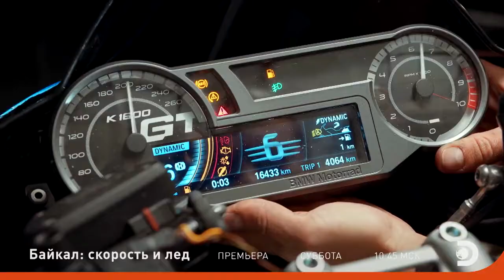Байкал: скорость и лёд. Promo | ///S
Официальный канал киностудии «Script Shot Sound» (г. Москва)

Более 7 лет мы создаем видео, чтобы оживлять истории людей и бизнеса.
Как обладатели многих международных премий мы гарантируем мировой уровень продукта - от концепции и создания сценария до организации производства, съемок, монтажа и записи звука. Мы делаем полный цикл производства.

Сотрудничество с телеканалом Discovery Channel Russia и победы в международных конкурсах подтверждает золотой стандарт качества наших работ.

Script Shot Sound film studio, Moscow
Award-winning film studio produces documentaries for Discovery Channel.

///S